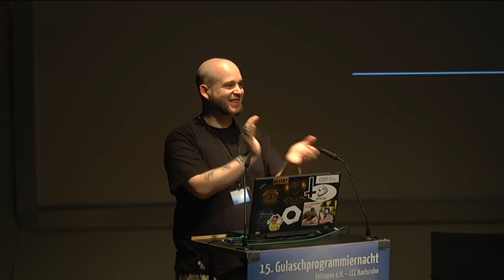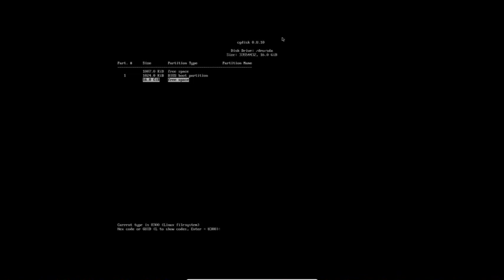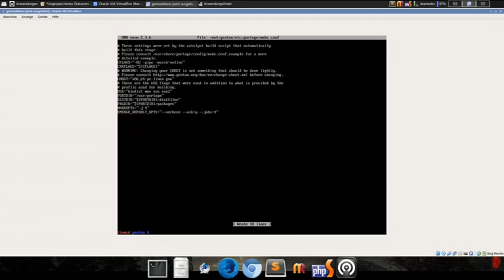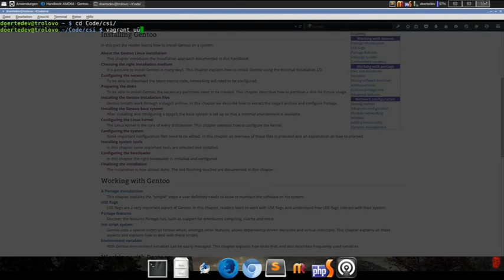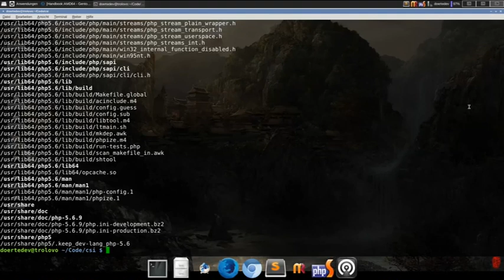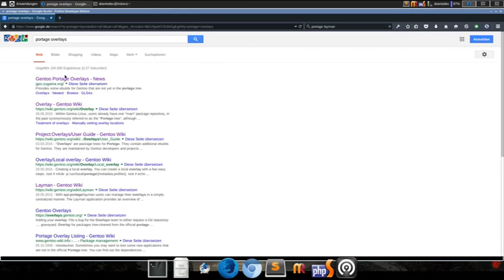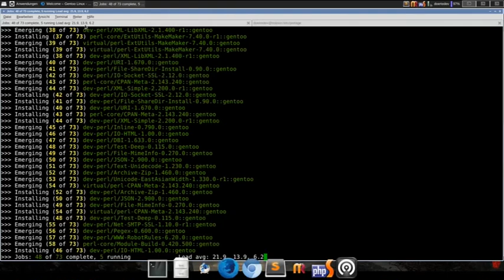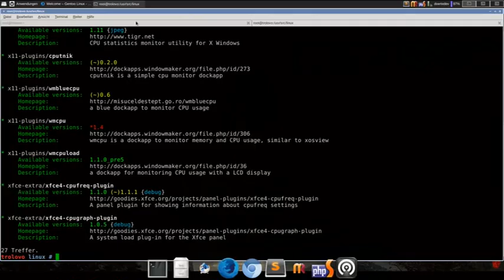doerteDev: Von 0 zu Gentoo Workstation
Während im SystemD-Land der Distrokrieg wütet gibt es ein kleines Dorf der Selbstkompillierer das grinst. Dieser Talk wird jedoch kein S***storm, wir setzen eine VM mit XFCE auf die als Workstation dienen soll. Es wird aufgezeigt welche tools zum anständigen Betrieb gebraucht werden und wie man mit ihnen umgeht.

doerteDev